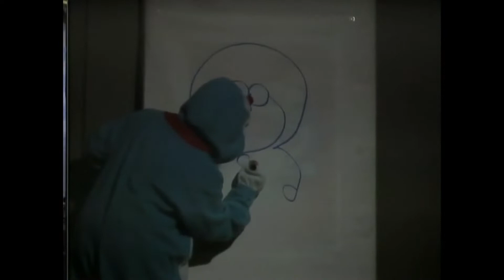ドラえもんメドレー｜Doraemon Medley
三重県松阪市を拠点に活動している社会人吹奏楽団
松阪シンフォニックバンドです。

第26回定期演奏会より。
2006年6月11日(日)
松阪市民文化会館

▼松阪シンフォニックバンドホームページ